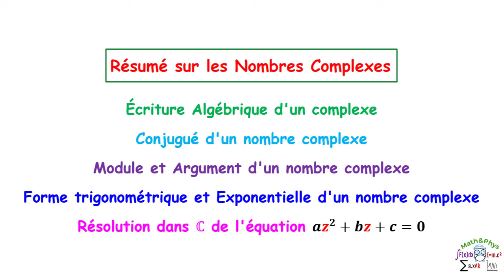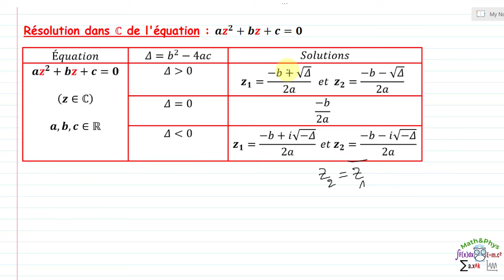Nombres Complexes – Résumé de Cours sur les Nombres Complexes - 2 Bac SM S.ex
Dans cette vidéo je vais vous présenter un résumé de cours sur "les nombres complexes" dans lequel on verra les notions et les formules de bases bien expliqué.
Cet vidéo est dédié aux étudiants 2ème année bac SM et S.ex

▬▬▬▬▬▬▬▬▬▬▬Exercice▬▬▬▬▬▬▬▬▬▬

Plan du résumé :
Écriture Algébrique d'un complexe
Conjugué d'un nombre complexe
Module et Argument d'un nombre complexe
Forme trigonométrique et Exponentielle d'un nombre complexe
Résolution dans C de l'équation az^2+bz+c=0

00:37 Plan du résumé
01:10 définition d'un complexe
03:52 Écriture Algébrique d'un complexe
10:31 Conjugué
16:09 Module et Argument
21:44 Forme trigonométrique et Exponentielle
36:38 Résolution dans C de l'équation az^2+bz+c=0

▬▬▬▬▬▬▬  VIDÉOS SIMILAIRES  ▬▬▬▬▬▬▬

▬▬▬▬▬▬▬▬▬▬Branches concernées▬▬▬▬▬▬▬▬

2 bac
2 bac sm
bac sciences
bac biof
bac sciences math
Sciences Mathématiques
terminal
examen national

• Résoudre une équation de seconde degré dans C avec paramètre.
• Etudier une transformations du plan tel que z'=az+b
• Etudier la nature d'un triangle.

👉 Et vous pouvez consulter les autres vidéos de cette playlist, pour voir d'autres exercices sur les nombres complexes et leurs applications.

▬▬▬▬▬▬▬▬  MOTS-CLÉS  ▬▬▬▬▬▬▬▬